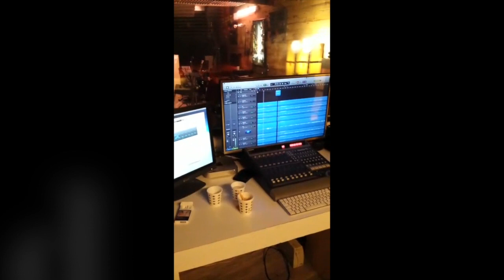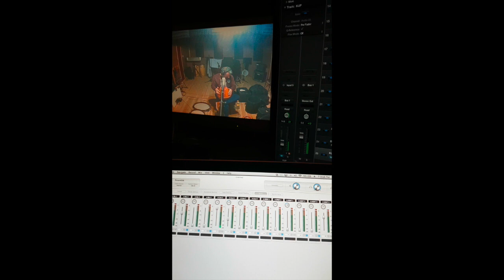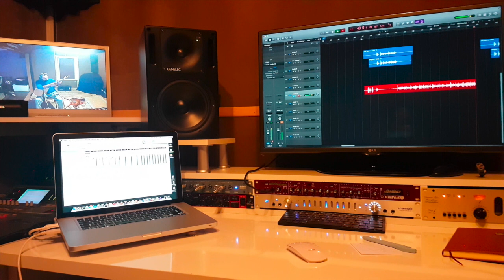Studyo Kolaj-1#müzik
Dinamik Müzik Yapım Stüdyosu

2015 Yılında kuruldu 2018 Yılında Dinamik Müzik Yapım olarak yapımcılık ile birlikte müzikal faaliyetlerine devam etmekte bu süreçte stüdyomuzda, ülkemizde ve dünyada önde gelen çok değerli müzik adamı müzisyen ve solist dostlarımız ziyaret etmiş, yapılan albüm ve çalışmalara katkıları olmuştur bu videoda kısa kısa kayıt anlarından canlı çekilmiş videoları paylasarak yaparak sizlerin izlenimine sunuyorum keyifli seyirler.
Herkese Ayrı Ayrı TEŞEKKÜRLER.
Genco Arı
Ercan Yazıcı
Ömer Arslan
Gülten Benli
Sevcan Ezgi
Cem Ekmen
Serkan Yıldırım
Gökhan Kantos
Baran Özer
Kayhan Özsoy
Emre Katıkçı
Önder Çetin
Gündem Yaylı Grubu